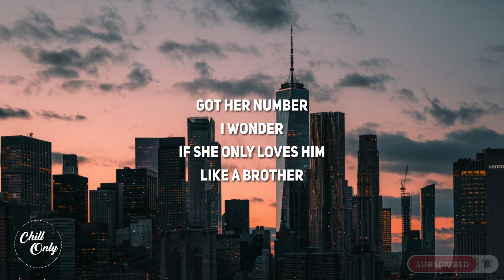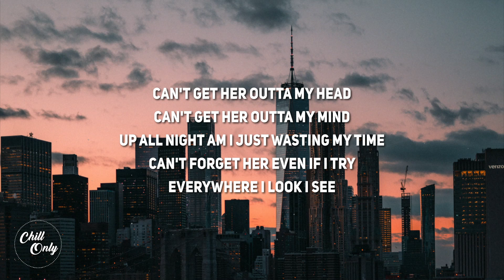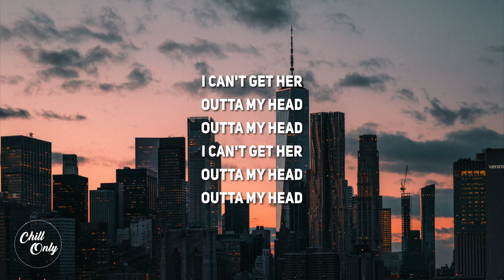Nightly - dirty white chucks (Lyrics)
Lyrics:
Summer
What a bummer
Saw her out at Soho with another
Got her number
I wonder
If she only loves him
Like a brother
Can't get her outta my head
Can't get her outta my mind
Up all night am I just wasting my time
Can't forget her even if I try
Everywhere I look I see
Dirty white chucks
And some ripped up jeans
Lookin so sweet that it hurts my teeth
She's 11 out of 10
7 days of the week
Yeah she's all that I want
Want her all over me
Dirty white chucks
With her hair tied up
Hittin like a drug
Every time that we touch
Serotonin spike
7 days of the week
Dirty white chucks
And I can't get clean
Head case
Off of my face
I could use a shower
And some toothpaste
It's been two weeks
And three days
I've been losing sleep
Tryin to make that girl my roommate
Dirty white chucks
7 days of the week
Dirty white chucks
Serotonin spike
7 days of the week
Dirty white chucks
I can't get her
Outta my head
Outta my head
Outta my head
Outta my head
Dirty white chucks
7 days of the week
Dirty white chucks
Serotonin spike
7 days of the week
Dirty white chucks